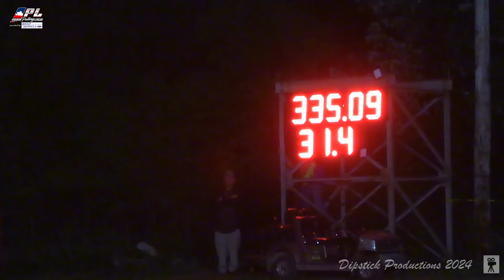Idaville IN 08Jun2024 Winners Video